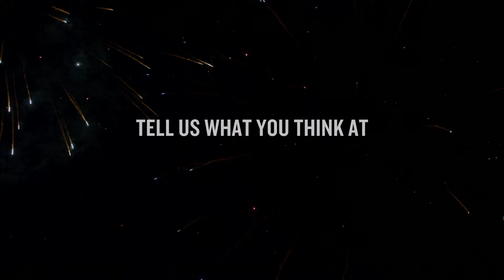YouTube pre roll AFI